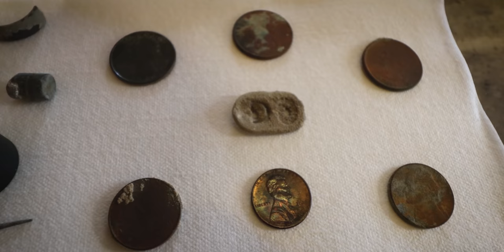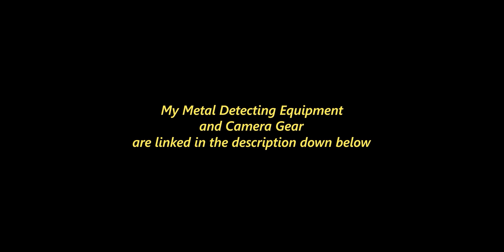Metal Detecting under a Hidden Waterfall (amazing finds)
My Underwater Metal Detecting Equipment
Dive Light
Camera Mount Goggles
Diamond Tester

Underwater Housing
Dome Port
Port Adaptor
Canon EOS R (w/ kit lens)
DJI Mavic Pro
GoPro Hero 7